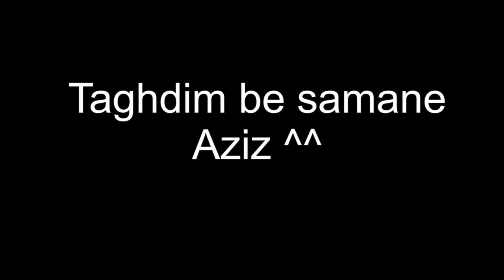APG moments 1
Hi Guys,This is APG Moments a Persian channel made by Funny and Pro videos which is related to APG team.We are normal iranian players which trying to be pro players we will defenitly improve our Editing and get more Replays from ppl not only Iranians but also from all over the world Subsrcibe us if u like our episodes

Submiting Clips will be able soon/Sabt video haye shoma be zoodi